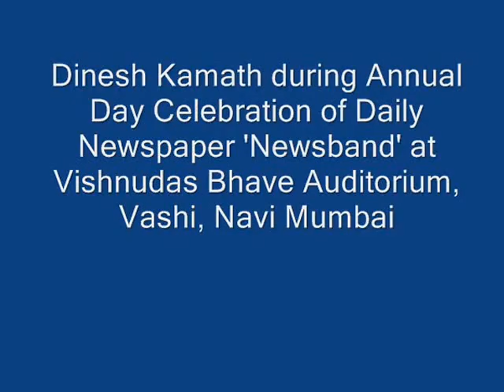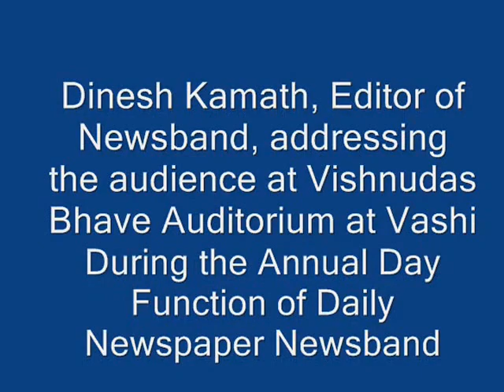Dinesh Kamath during Annual Day Function of Daily Newspaper Newsband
Dinesh Kamath during Annual Day Function of Daily Newspaper Newsband at Vishnudas Bhave Auditorium, Vashi, Navi Mumbai